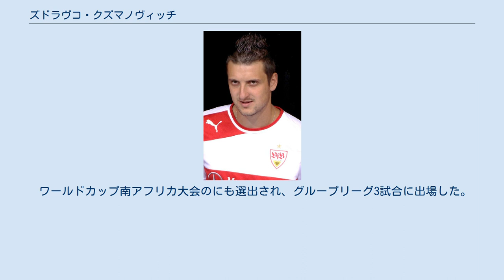ズドラヴコ・クズマノヴィッチ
ズドラヴコ・クズマノヴィッチ（Здравко Кузмановић, Zdravko Kuzmanović, 1987年9月22日 - ）は、スイス・ベルン出身のサッカー選手。
 スイス出身であり、アンダー世代までは同国代表としてプレーしたが、A代表はルーツであるセルビア代表を選択している。
 7歳の頃からスイスの地元クラブのFCデュレナストでサッカーを学び、14歳までの7年間同クラブでプレーした。
 14歳の時に、スイスのBSCヤングボーイズのスカウトを受けた。
ここでの3年間で成長を遂げ、スイスのプロクラブチームの注目を集め、2003年から17歳で、当時リーグ優勝11回を有するスイスのFCバーゼルのユースチームに引き抜かれた。
 2005年、18歳でトップデビューを果たし、34試合に出場し4得点した。
また同時にUEFAカップにも出場し欧州デビューも果たした。
この年にはプロデビュー1年目でスイスのゴールデンプレーヤー賞を受賞し、各国のクラブの注目を集めるようになった。
 2007年1月、ACFフィオレンティーナへ移籍。
負傷離脱したマルコ・ドナデルの代役としての補強であった。
当初はUSチッタ・ディ・パレルモがほぼ獲得を決めており契約寸前だと見られていたが、フィオレンティーナが直前に強奪した形となった。
 2008-09シーズン前のプレシーズンのクラブ合宿でも好調を維持し、スタメン確保にアピールした。
シーズンが始まると中盤のレギュラーに定着し、弱冠20歳にしてリーグ34試合、UEFA杯13試合に出場しそれぞれで得点を挙げる活躍をした。
シーズン前半は3センターハーフのレギュラーとしてリッカルド・モントリーヴォやフェリペ・メロと共にハイレベルなプレーを披露したが、試合によって波もありシーズンを通しては一定したパフォーマンスを示せなかった。
シーズン後半は怪我人などのチーム事情により、2センターハーフのシステムを採用する機会が増え、クズマノヴィッチがベンチを暖める回数も増えた。
2009-10シーズンは、プレシーズン中にチームが本格的にシステムの変更を打ち出すと、クズマノヴィッチは代表招集のためにも出場機会を訴え移籍を志願した。
その後、移籍期限である2009年8月31日にVfBシュトゥットガルトに移籍金700万ユーロで移籍することが決定した。
 2013年1月31日、イタリア・セリエAのインテルへの完全移籍が決定した。
2月3日のACシエーナ戦でデビュー。
インテルには2年半所属し3人の監督を経験したが、どの監督の下でもバックアッパーの域を出ず、2015年6月30日に古巣FCバーゼルへ5年契約で復帰。
 2016年1月22日、イタリア・セリエAのウディネーゼ・カルチョへレンタル移籍。
2016年7月7日、マラガCFへレンタルで移籍した。
 2006年には飛び級でU-21スイス代表に招集されている。
 2007年3月12日、セルビア代表監督のハビエル・クレメンテからA代表招集を受け、それまで活躍したスイスを離れ、故郷のセルビア代表を選択。
2007年8月22日に行われたUEFA欧州選手権2008予選のベルギー戦において、自身の代表初得点を含む2得点を挙げた。
 ワールドカップ南アフリカ大会のにも選出され、グループリーグ3試合に出場した。